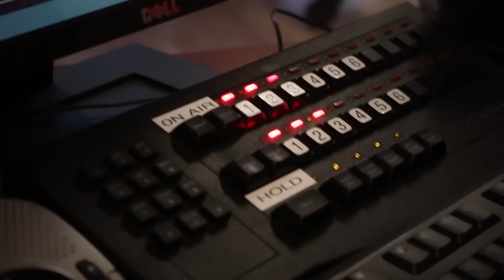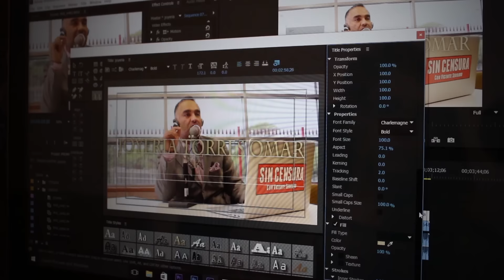¡Sin Censura con Vicente Serrano busca patrocinadores comprometidos con la verdad!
Si usted es dueño de empresa o negocio y tiene interés en invertir en publicidad en la radio o a través de internet, contáctanos.